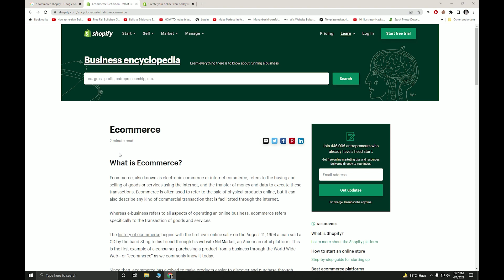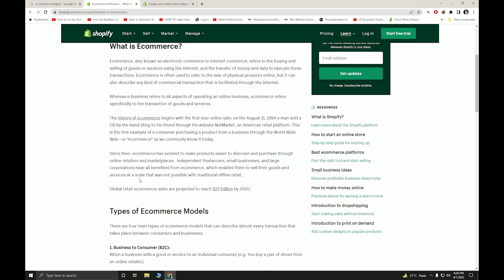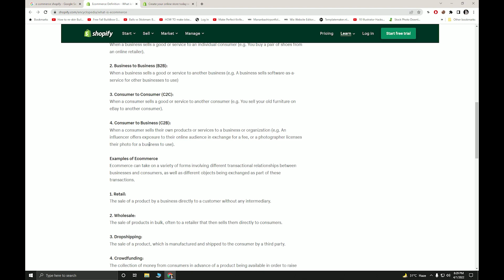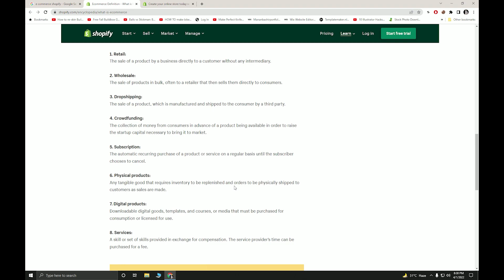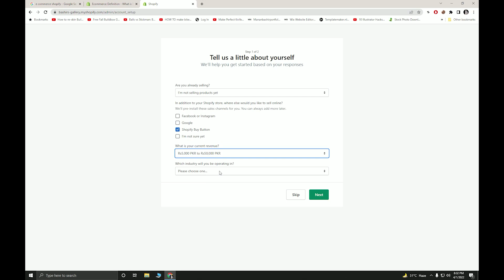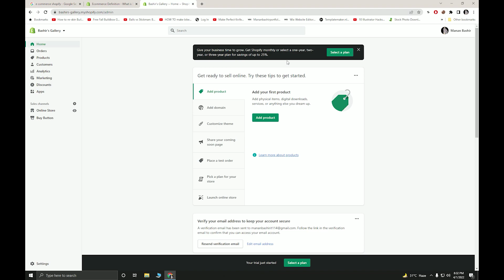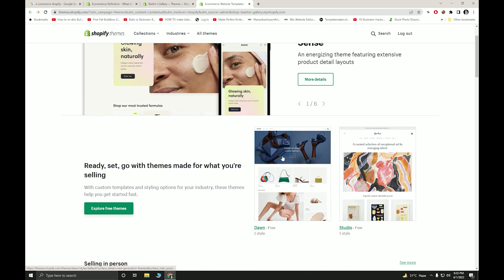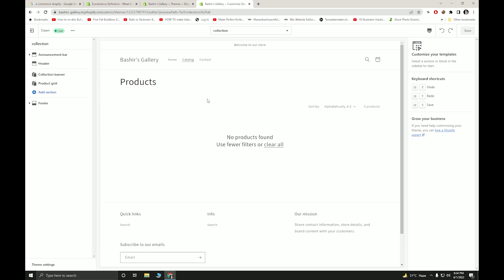Shopify Doesn't Have To Be Hard Read These Tips